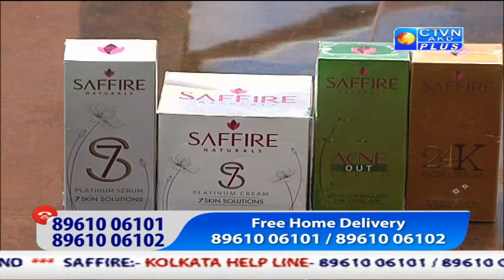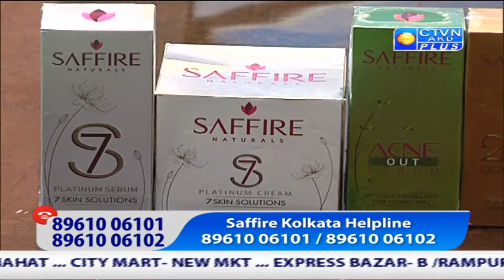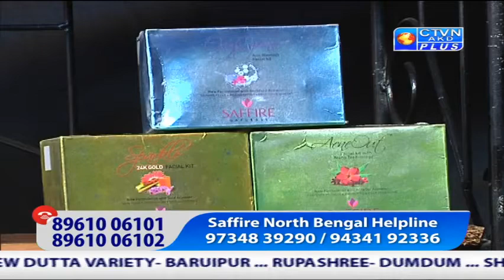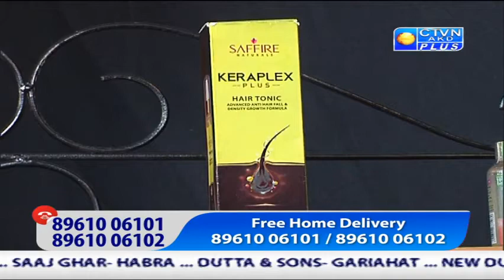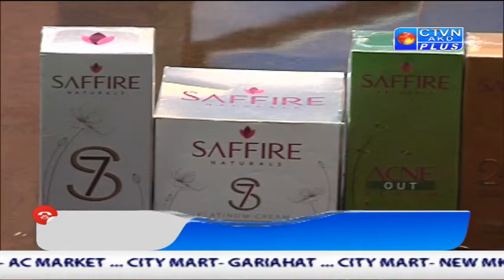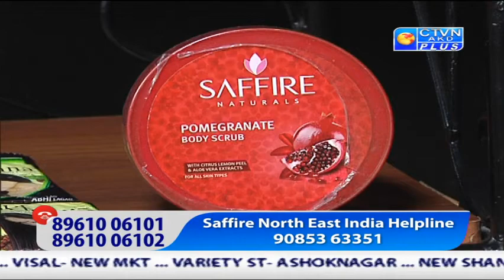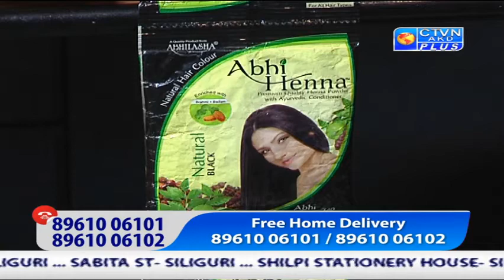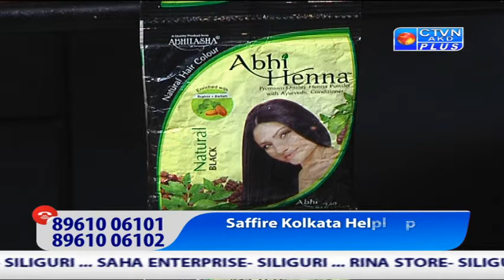SAFFIRE CTVN Programme on Nov 28, 2018 at 4:30 PM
SAFFIRE